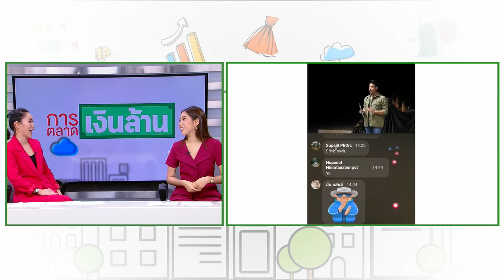ค่ายรถแห่เปิดตัวรุ่นใหม่ผ่าน Facebook Live l การตลาดเงินล้าน l พุธ 25-03-2563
บรรดาค่ายรถยนต์-รถจักรยานยนต์ ปรับตัวในช่วงงานอีเวนท์เลื่อน ไวรัสโควิด-19ระบาด เปิดตัวรถรุ่นใหม่ผ่านช่องทางออนไลน์และ Facebook Five